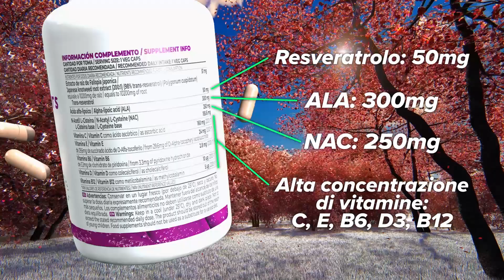Vitamine Cambio di Stagione 🌟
Vitamine Cambio di stagione è un multivitaminico destinato all'uso durante i mesi interstagionali, quando l'organismo è più suscettibile all'astenia, alle infezioni, alla stanchezza e agli altri effetti di un sistema immunitario indebolito.

Quali sono le sue caratteristiche principali?

Con ALA (Acido Alfa Lipoico)
ALA: 300 mg
Con NAC (N-acetilcisteina) da fermentazione vegetale.
NAC: 250 mg
Con resveratrolo da fonti vegetali.
Resveratrolo: 50 mg

Alta concentrazione di vitamine:

- C
- E
- B6
- D3
- B12

Come può aiutarci nella vita quotidiana?

- Contribuisce al normale funzionamento del sistema immunitario.
- Contribuisce alla protezione delle cellule dal danno ossidativo.
- Aiuta a ridurre la stanchezza e l'affaticamento.

Uso consigliato:

- Settembre-Ottobre
- Dicembre-Gennaio
- Marzo-Aprile

📲 Visita il nostro negozio online di nutrizione sportiva e alimentazione salutare

🔔 Non dimenticare di iscriverti e fare clic sul simbolo della campana per non perderti nessun video!